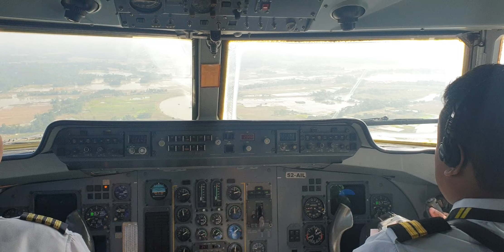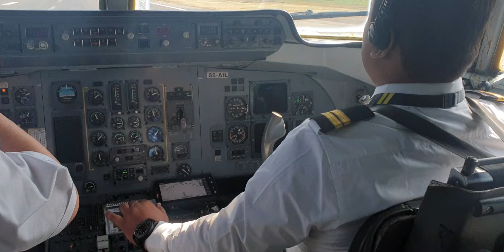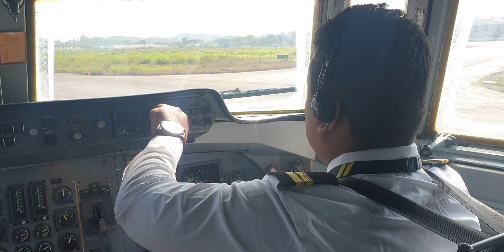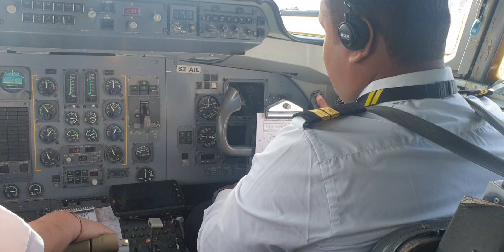Landing in Sylhet Airport...